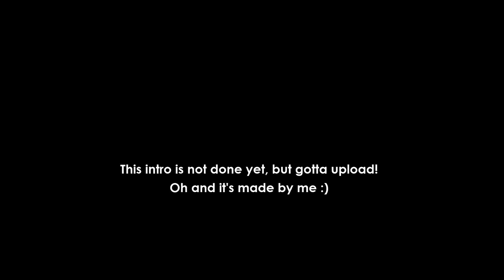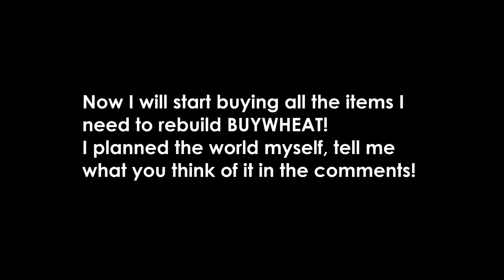BUILDING BUYWHEAT [PRO DESIGN!] | Davinci Wings to 10 Blue Gem Locks #2 | Growtopia